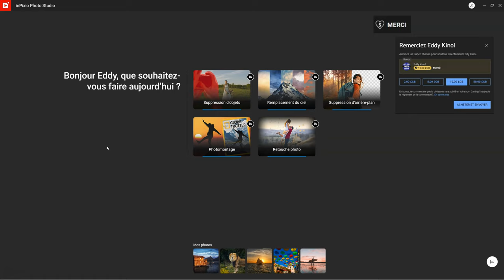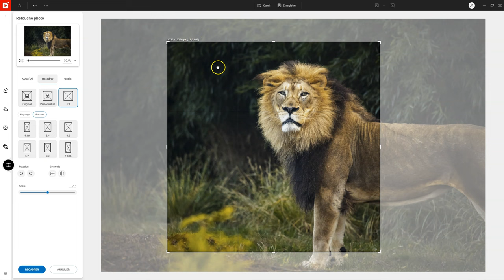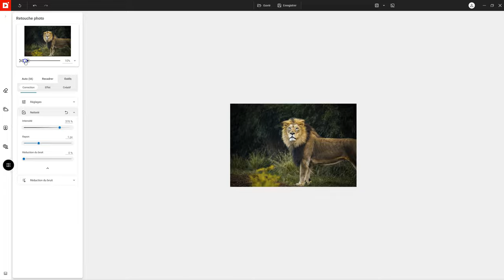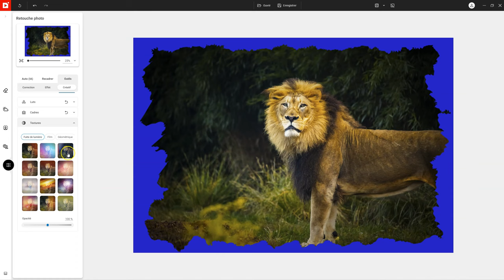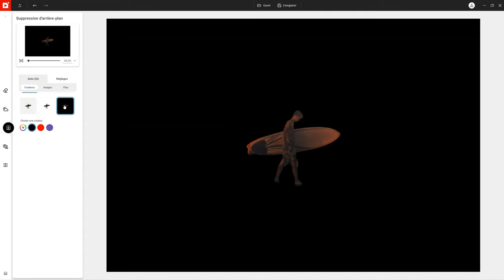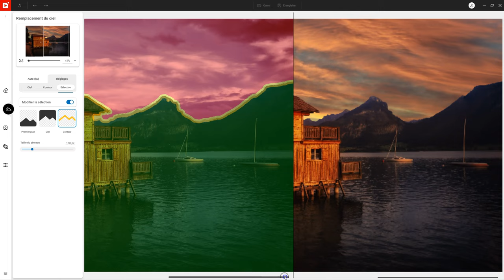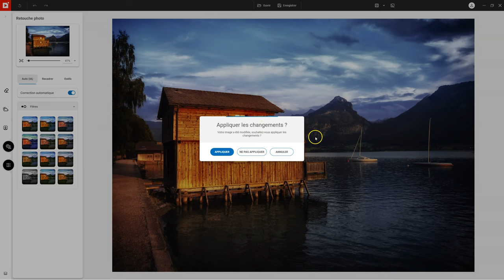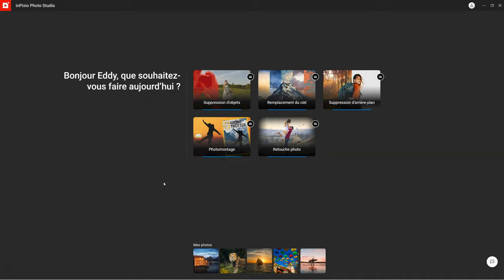INPIXIO PHOTO studio ULTIMATE 12 simplifié au maximum | Tutoriels Eddy Kinol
INPIXIO PHOTO studio ULTIMATE 12 simplifié au maximum | Tutoriels Eddy Kinol est un tutoriel sur le nouveau logiciel de chez Inpixio

Achetez ou essayez Exposure x7 réduction supplémentaire avec le code eddykinol (valable sur les mises à jour)

0:00 Introduction
0:30 A qui s'adresse Inpixio photo Studio 12 ?
2:01 Interface et menus
3:13 Onglet Retouche photo
3:24 Auto IA Correction automatique
3:44 les filtres
5:03 Recadrer
6:09 Outils Correction
6:48 Réglages
7:24 Netteté
7:45 Réduction de bruit
8:39 Effet
8:41 Vignettage
9:05 Grain Argentique
9:30 Flou dégradé
10:02 Créatif
10:05 Luts
10:34 La fonction Avant et après
11:07 Cadres
12:20 Textures
14:00 Les différentes options
14:15 Suppression d'arrière-plan
17:57 Remplacement du ciel
21:03 Suppression d'objet
24:34 Photomontage
26:13 Est-il fait pour vous ?